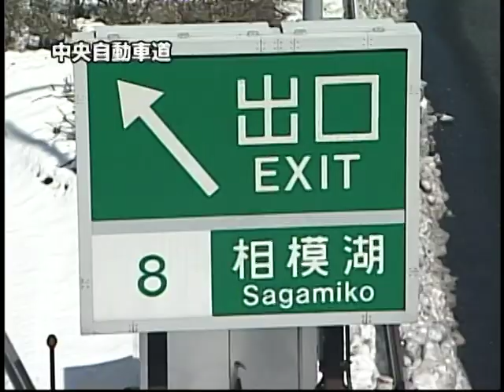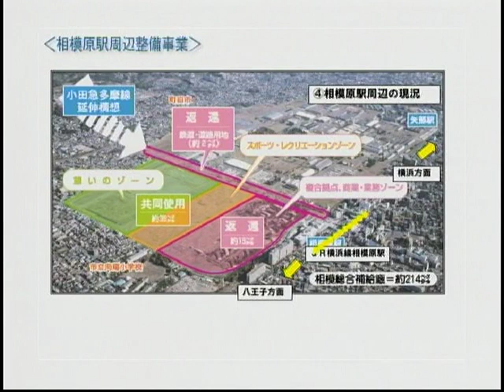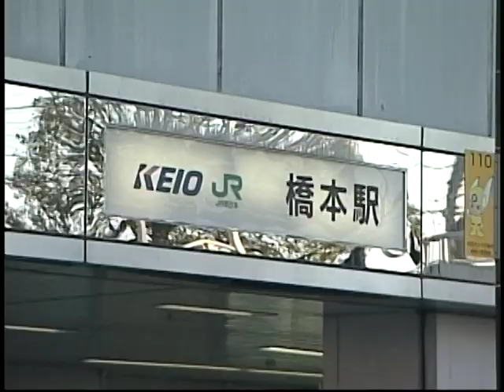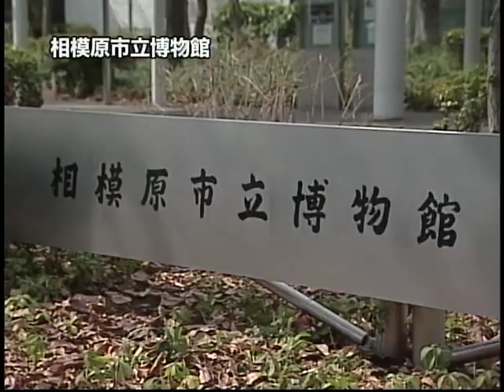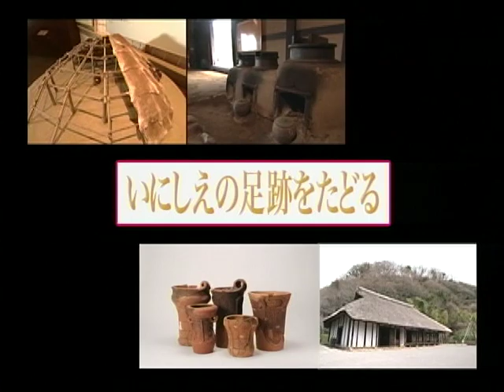「潤水都市さがみはら」@政令指定都市移行記念式典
平成22年4月の政令指定都市移行記念式典で放映したシティーセールス映像です。